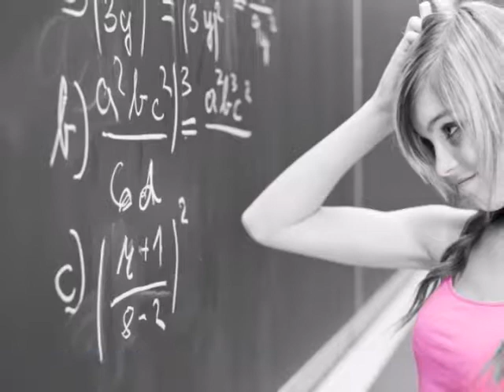Confusi in un playback - Mimmo Locasciulli ed Enrico Ruggeri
Questo brano è del 1985 ma a parer mio non dimostra i suoi anni. L'importante è non dimenticare mai che, oggi come allora,  "un niente in un'anima cosciente provoca i guai."

E si consumano le scarpe da pallone
dentro la polvere
e i più grandi si prendono il campo
tutto per sè;
e li guardi andare via
mentre fantastichi su di te
dalla linea laterale, ma dal di qua.
E il cuore batte alla rinfusa, che serietà
nella fretta di portare pantaloni lunghi e personalità,
mentre è il fascino di qualche ripetente
che ci scombussola le idee.
E il futuro sembra lì, ma non arriva mai.

E ognuno lascia un segno nelle persone più sensibili
e il fiume cambia il legno mentre lo trasporta via.
Oh, quanti giorni e quante conclusioni
e recriminazioni,
all'insaputa di chi dimentica che
un niente in un'anima cosciente
provoca i guai..

E arrivano i discorsi, però le conclusioni quasi più
e ci iscrivono ai concorsi, di tanto in tanto ci tiriamo su.
E le tensioni oh, le scaraventiamo sulle canzoni
che fingiamo di cantare,
confusi in un playback.

E ognuno lascia un segno sulle persone più sensibili
e recriminazioni,
c'è un niente che modifica il presente,
ci confonde in un istante
ed è playback,
ed è playback,
ed è playback